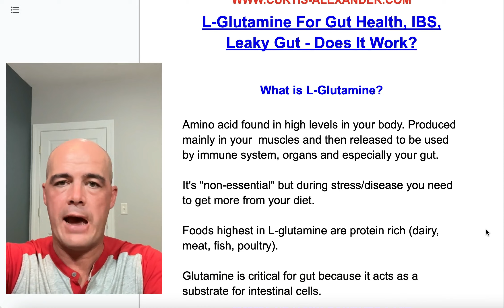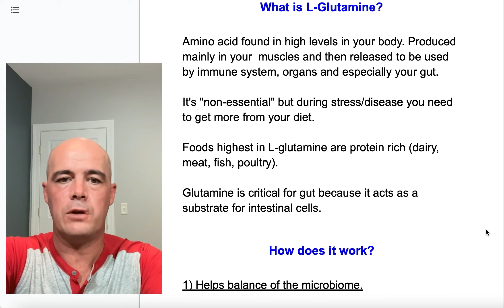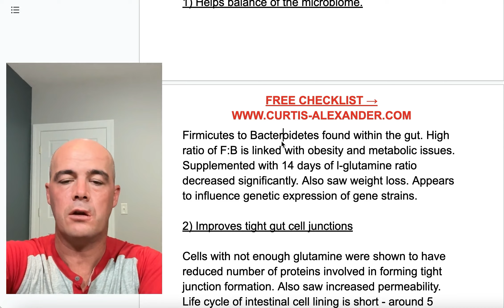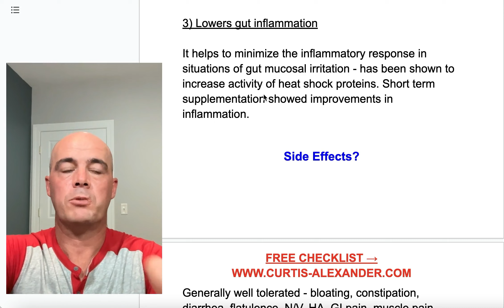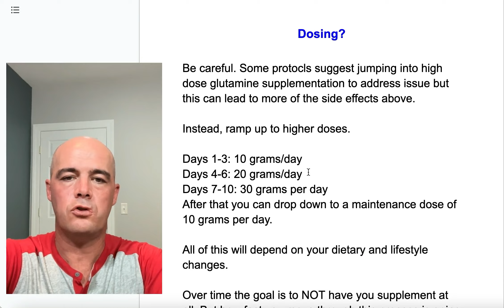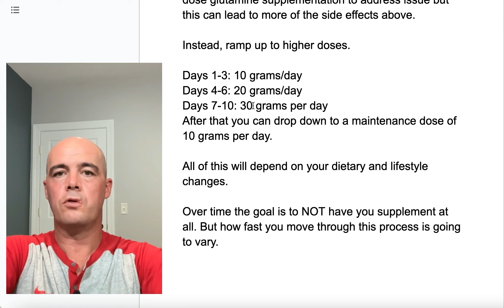L-Glutamine For Gut Health, IBS, Leaky Gut - Does It Work?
Can supplementing with L-Glutamine be helpful for leaky gut, Irritable Bowel Syndrome or gut health in general? I talk about that in this video including 3 ways glutamine helps your gut function, side effects, potential dosing concerns and at the end of the video I give it a thumbs UP or DOWN.

► 11 Natural Therapies I Personally Use And Recommend? [free checklist]

Chapters:

0:00 What is L-Glutamine?
0:34 Getting enough L-Glutamine
1:03 Helps gut microbiome
2:03 Gut cell junctions
2:53 Less gut inflammation
3:39 Side Effects
4:14 Dosing
5:33 More dosing pointers
5:49 Thumbs UP or DOWN?